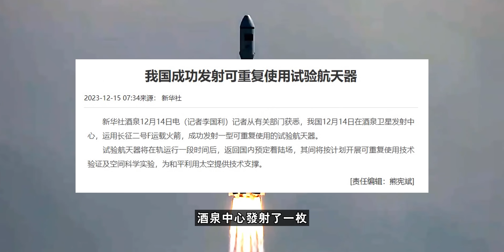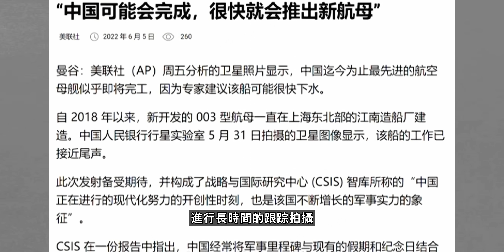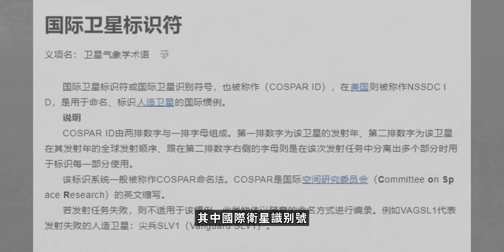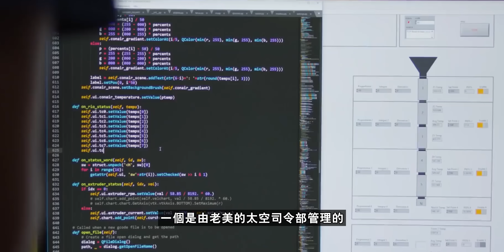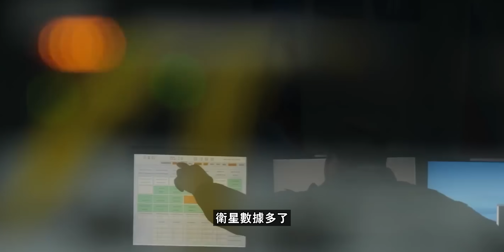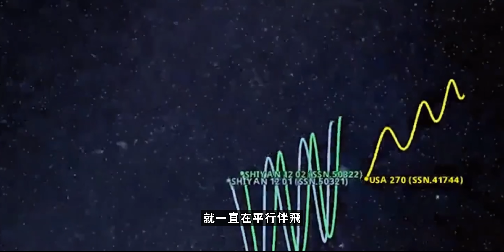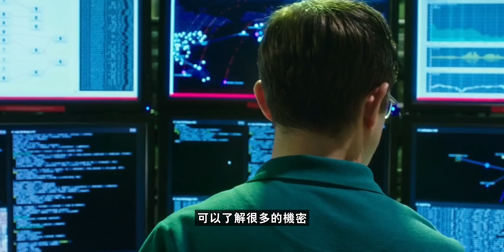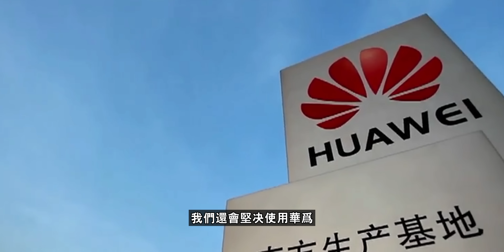美國布下的天羅地網，中國人逃得了嗎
0:00 開篇
2:05 美國監視的冰山一角
4:17 美國監視全球的歷史
7:14 美國如何進行太空監視
15:02 美國太空監視計劃暴露
20:39 中國如何防範監視
22:45 尾聲